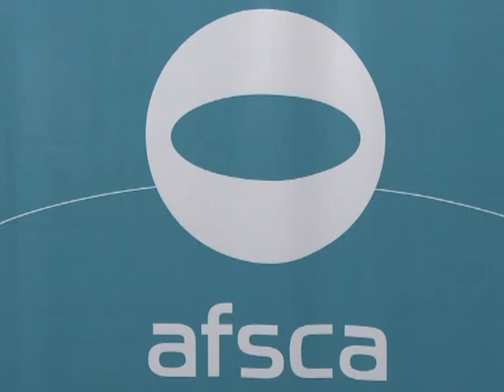Sabbatella: "hay una intención de bloquear la Constitución y la designación de jueces"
El titular de la Autoridad Federal de Servicios de Comunicación Audiovisual (AFSCA), Martín Sabbatella, explicó que "buscan maniobras que frenen y obstaculicen la aplicación integral de la ley de medios", sobre el bloqueo de la designación de un juez que falle sobre la presentación del grupo Clarín contra la aplicación del artículo 161 de la Ley de Medios.

"La inmensa mayoría del pueblo sabe que la democracia se consolida si están todas las voces" sentenció Sabbatella, luego de una reunión con el presidente de la Federación Argentina de Municipios, Julio Pereyra, con quién acordó hoy "trabajar en conjunto para difundir el funcionamiento y la importancia de la Ley de Servicios de Comunicación Audiovisual".

Además anunciaron que llevaran adelante, en diferentes municipios de todo el país, jornadas de difusión y sensibilización para explicar los principales aspectos de la Ley de Medios y su importancia en el desarrollo de nuevos canales de expresión.